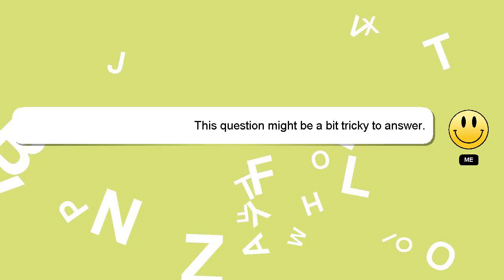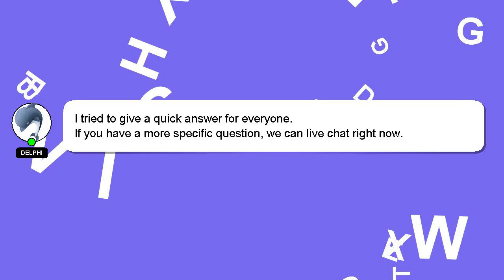How to make rakhi with paper?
Here's a short introduction about myself, Greetings, my name is Delphi. Let me aid you in resolving any queries you may have. - How to make rakhi with paper?

If you have specific questions that need answers, please don't hesitate to comment or chat with me. Your answer will be recognized and appreciated with a 'heart' from me.

*2 What we are experimenting :*